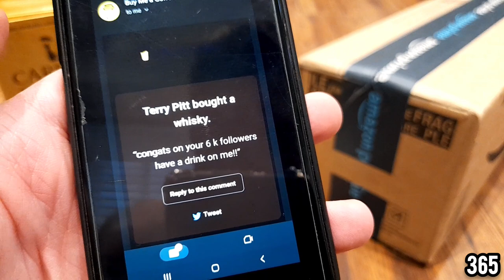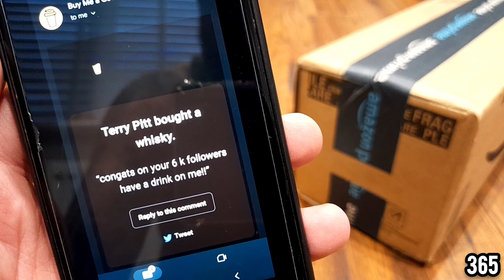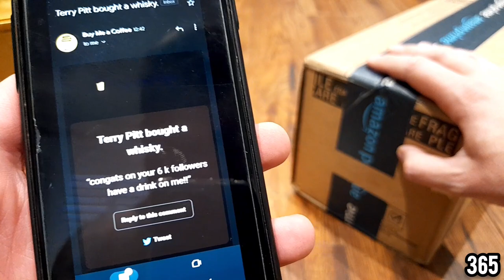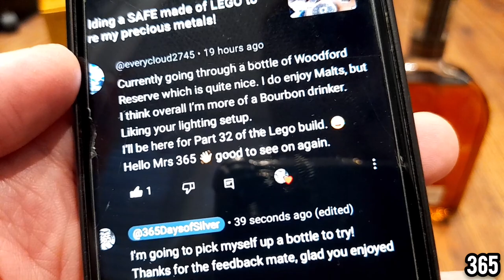Quitting my job was never the end goal when I started a stacking YouTube channel